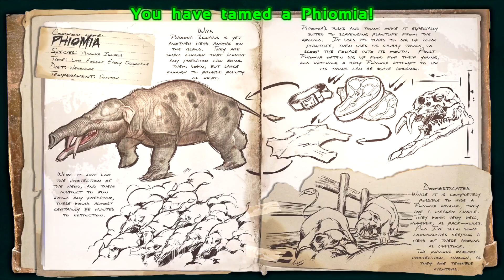ARK Survival s1e5: the great swamp blunder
an attempt to make it to the metal.

Left on an Prehistoric island, you must gather, build and kill to survive. once that's finished you must do it again to live.